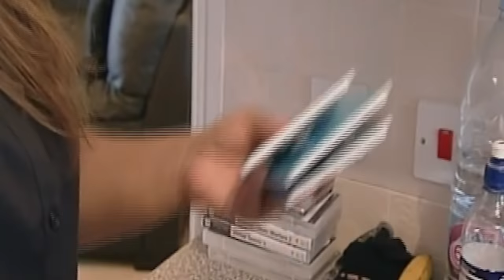3 y.o. Breastfeeds 10+ times a day | Supernanny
Madison eats grown-up food AND breastfeeds whenever she feels like it. What age do you think it's ok to stop breastfeeding?